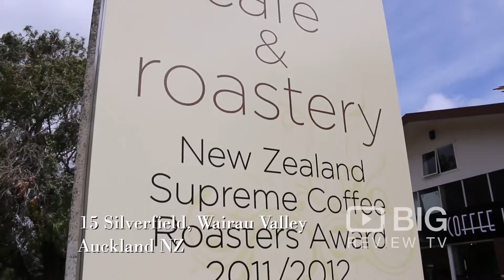Coffee Lab Espresso Cafe in Wairau Valley Auckland serving Specialty Coffee, Good Food and Smoothie